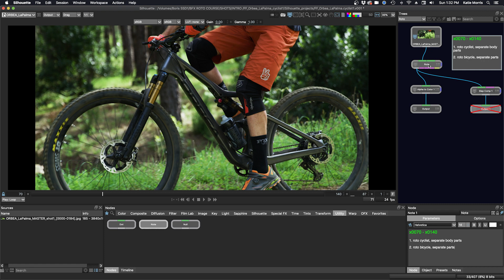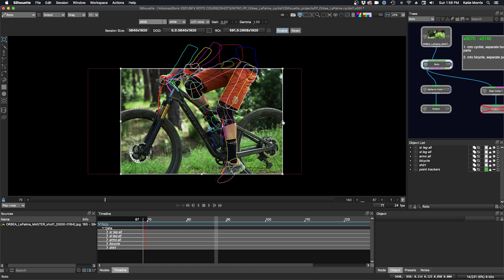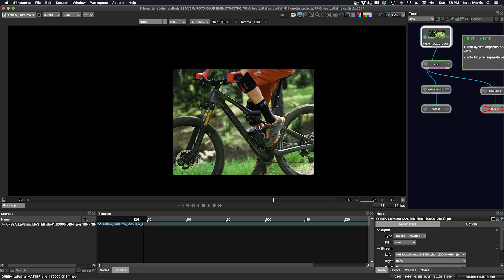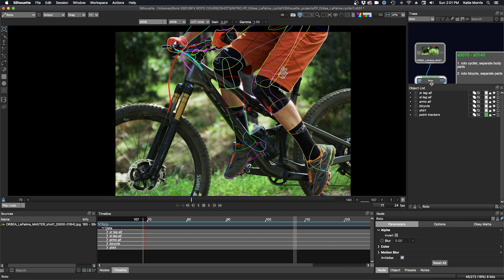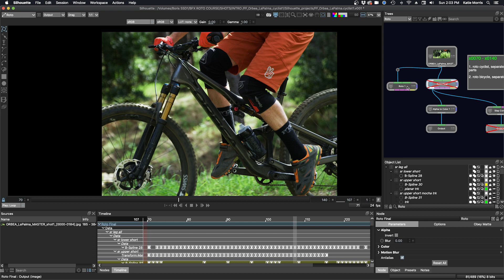Silhouette Essentials Roto - 02A Hard Object Roto [Boris FX rotoscoping]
This is the free version of Silhouette Essentials - Roto with Katie Morris, digital VFX artist and trainer.  In this second shot of the series, work continues on another hard object roto example. This time we will be rotoing a mountain bike.  As is customary for a new shot, we discuss project file setup tips, shot approach, shape creation and layer organization.  We look at more Session setup tips to protect ourselves from client changes later in the process.  Later we look at Note nodes and how to use them to define the task ahead for our own sake and for anyone else who might look at the project later.

Katie shows us how to customize the Silhouette workspace, if we need it.

Chapter List
00:30 Setting up a work range
01:45 Note nodes
03:35 Setting up a workspace
05:04 Creating a Region of Interest (ROI)
05:57 Shot Approach - Mountain Bike

Footage is provided courtesy of FASTFOKUS ) Special thanks to Damien Vergez for his contributions.